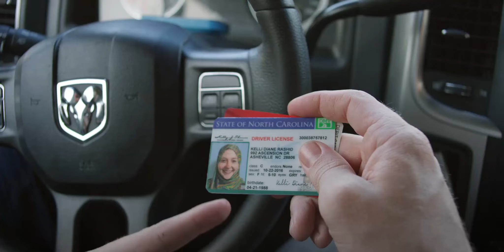Joe & The Shawl - Official Trailer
Joe & The Shawl World Premiere at Vox Feminae Festival on Vimeo on MAY 8th!
Based on a true story by Deonna Kelli Sayed, directed by Nicole Ballivian